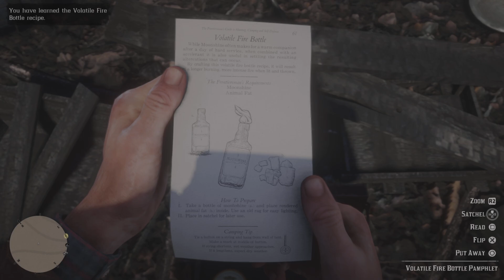Red Dead Redemption 2: Volatile Fire Bottle Location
Red Dead Redemption 2 is a 2018 action-adventure game developed and published by Rockstar Games. The game is the third entry in the Red Dead series and a prequel to the 2010 game Red Dead Redemption. The story is set in a fictionalized representation of the United States in 1899 and follows the exploits of outlaw Arthur Morgan, a member of the Van der Linde gang, who must deal with the decline of the Wild West whilst attempting to survive against government forces, rival gangs, and other adversaries.